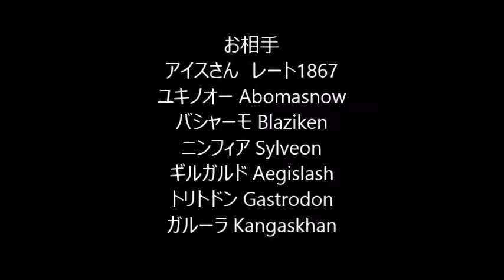【ポケモンORAS】ダブルレート実況part18 霰【VGC2015】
2013年からポケモンダブル公式ルールの海外VGC【Video Game Championships】情報を翻訳し、発信する記事を書いています。